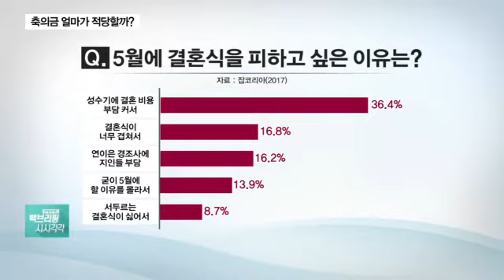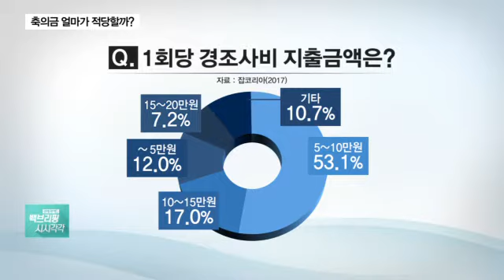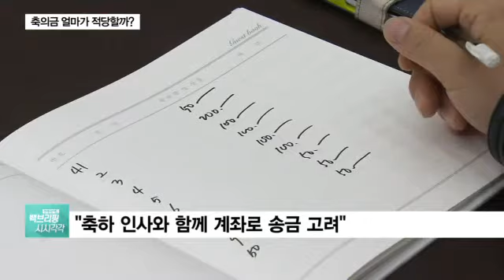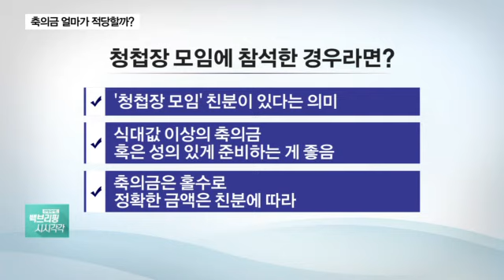[생활트렌드&정보] 5월 결혼의 계절..축의금은 얼마가 적당할까?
5월에 결혼하면 좋은 이유는?
1회당 경조사비 지출 금액은?
식대값이 비싸다면?
축의금 꼭 받음만큼 돌려줘야 할까?